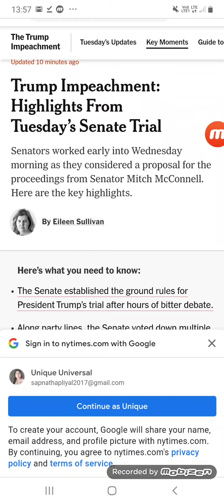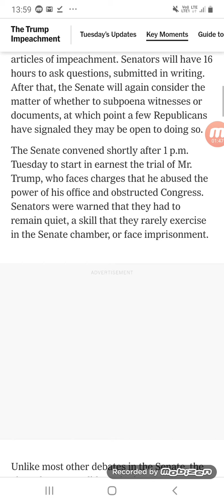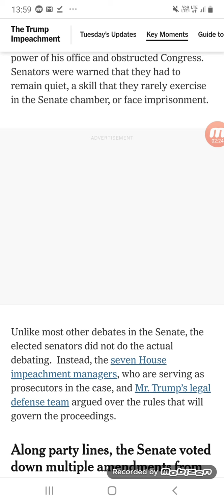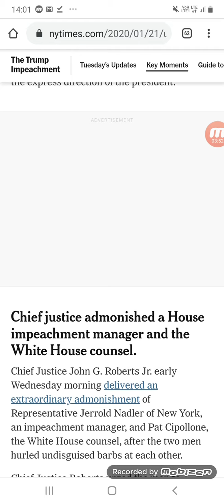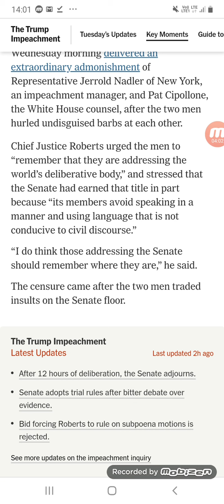TRUMP IMPEACHMENT HIGHLIGHTS FROM TUESDAY SENATE TRIAL